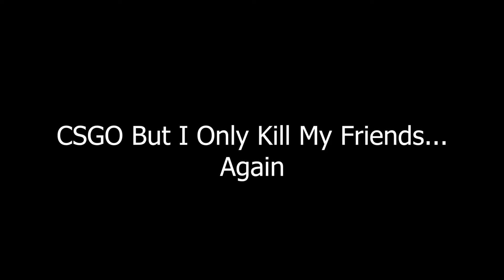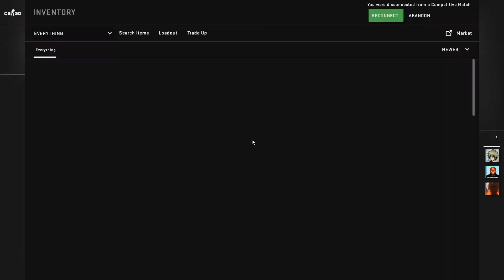CSGO But I Just Kill My Friends... Again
I got a lot of love to give to the homies... and bullets. Mostly bullets.

James Clarke - Walkabout
Têtes Raides - Un P'tit Air
Elder Scrolls IV: Oblivion - Harvest Dawn
People's Court - Composed By Alan Stanley Tew